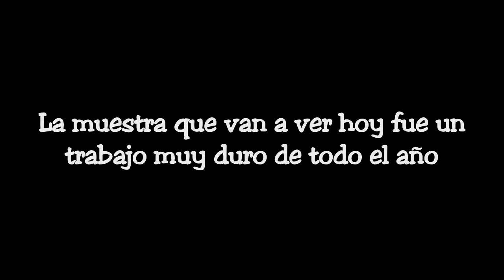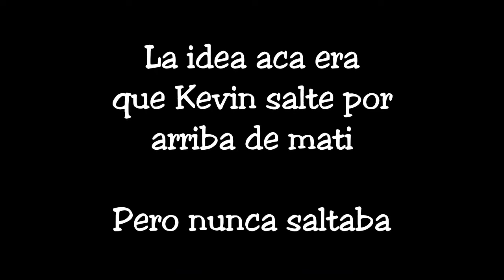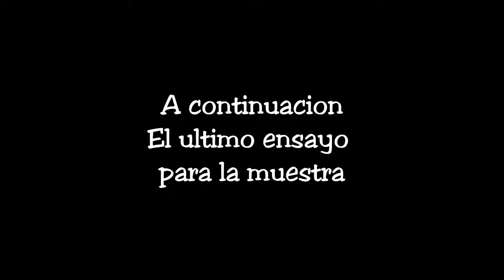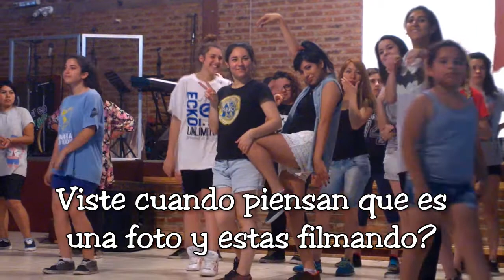Muestra de Jesus Warriors 2015